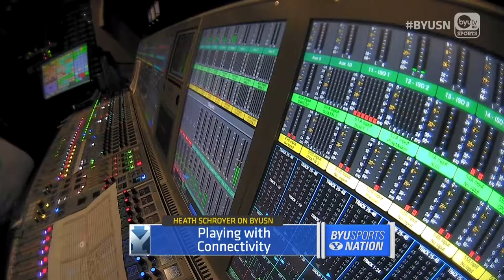BYUSN INTERVIEW 3.3.2018 - Heath Schroyer